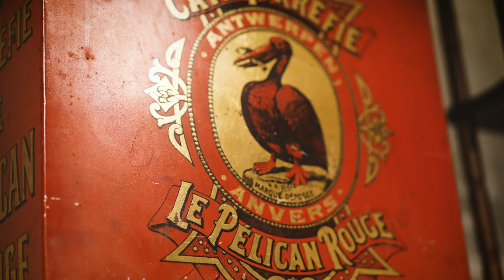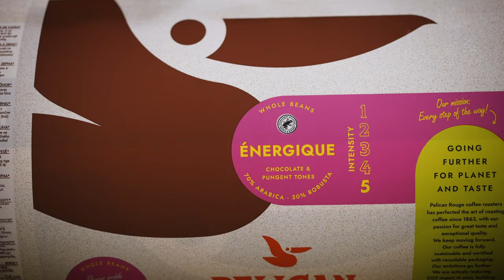Pelican Rouge | Brandmovie 2023 - "From Bean To Cup"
More of our content:
♦️ Strategy | Our vision on Marketing & Sales
♦️ Content | Get inspired by some of our content we make for our clients
♦️ Insights | How we work and & Gear reviews

🔑 Don't click this